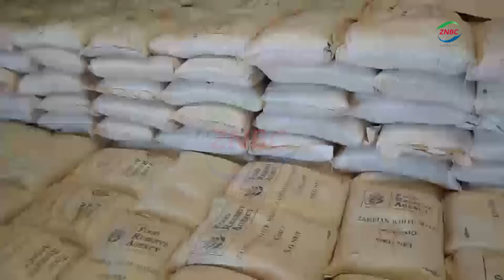FRA gets over 800,000 bags of maize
By Michael Kaumba

The 55 Commercial farmers contracted by government to grow early maize have so far delivered over eight hundred thousand by 50 kilogramme bags of non GMO maize to the Food Reserve Agency –FRA- storage sites.

This is out of the targeted 2.9 Million by 50 kg bags of maize signed under the deal.

FRA Public Relations Coordinator JOHN CHIPANDWE told ZNBC News that the farmers are confident of meeting the June, 30, 2024 deadline.

And one of the contracted farmers has expressed satisfaction with the prompt payments by the FRA.